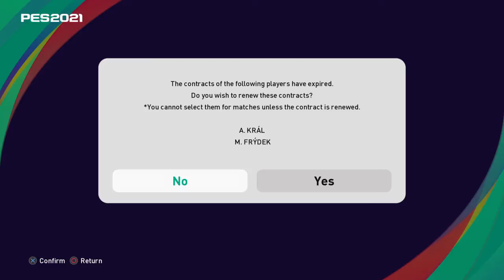eFootball PES 2021 LITE_20210728184301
Why online sucks?